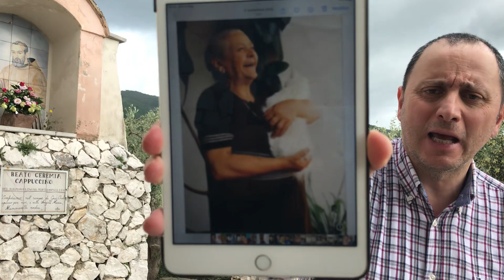Storia della vasca idromassaggio SPA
Il dottore e ingegnere francesco Iadaresta racconta la storia della vasca idromassaggio della SPA